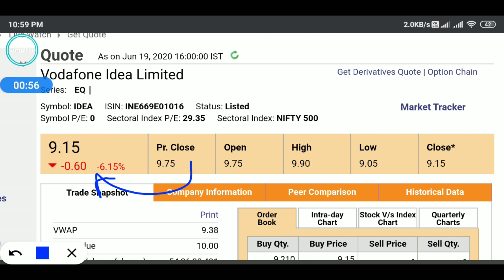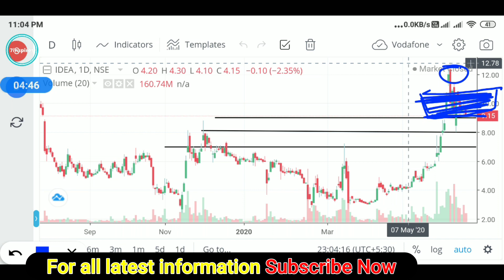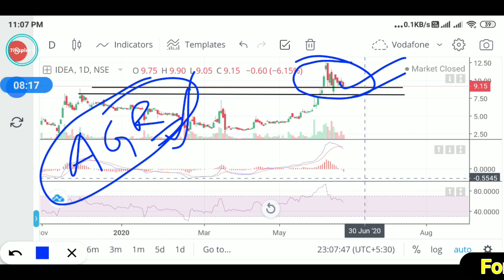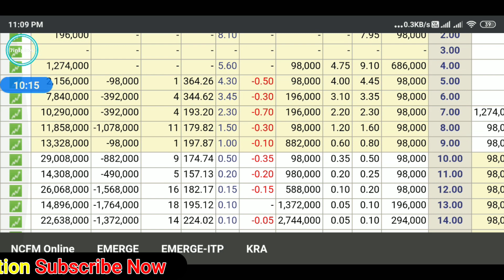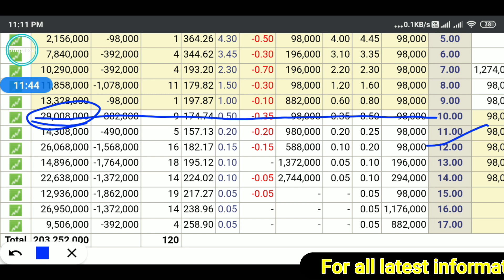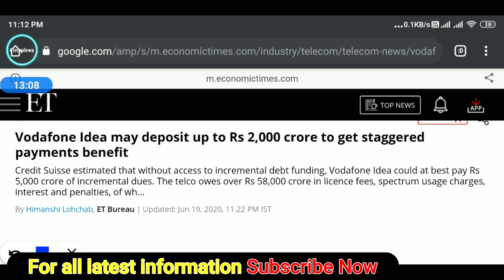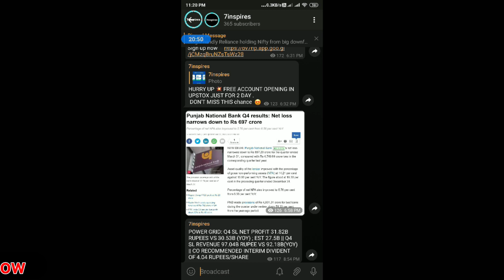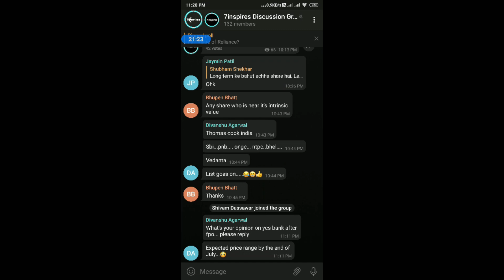Vodafone Idea Share Latest News || Vodafone Idea Share Price || What to do next?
Upstox is celebrating 1 million customers and as a part of their celebratory offer, you get a FREE trading and demat account + FREE Moneycontrol Pro yearly subscription worth Rs. 1,999 + 0 brokerage charges on trading for 30 days!

Here you can open account at zero cost and apply for direct mutual fund. Any problem ask me.

In this video, I will explain about Vodafone idea share.This video is only for education purposes.